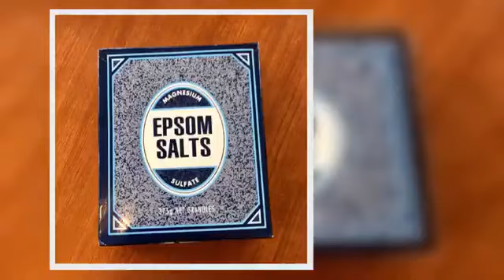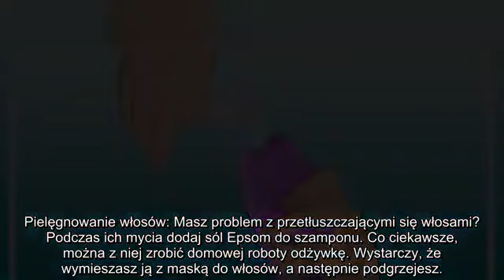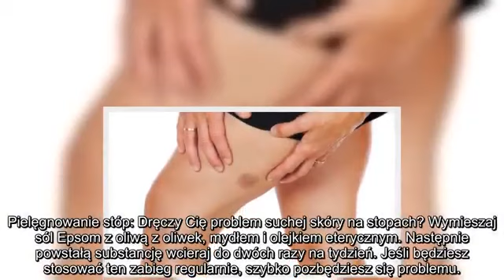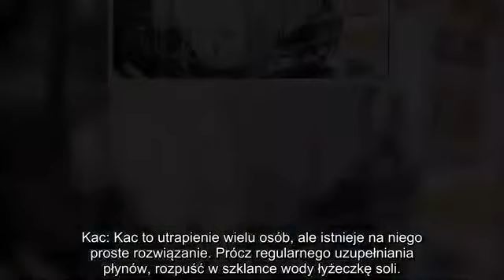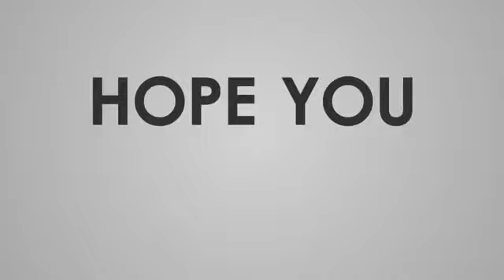✅ Przed wejściem pod prysznic wsypała sól do szamponu. Kilka minut później, była zaskoczona!